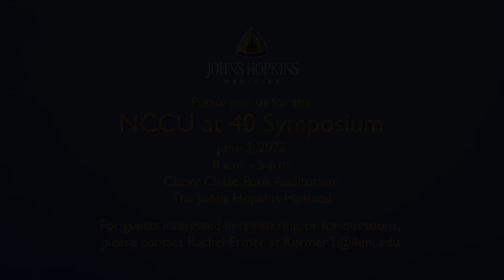Celebrating 40 Years | The Johns Hopkins Hospital Neurocritical Care Unit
Current and past physicians and nursing leaders of The Johns Hopkins Hospital’s Neurocritical Care Unit recall how this specialized unit was established to care for the neuro critically ill patient.